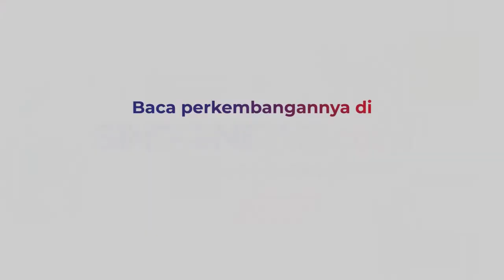WAMENPAREKRAF ANGELA TANOESOEDIBJO MENINJAU SEKALIGUS MELAKUKAN VAKSIN DOSIS KE-2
Wakil Menteri Pariwisata dan Ekonomi Kreatif,  Angela Tanoesoedibjo meninjau  Sentra Vaksinasi COVID-19 MNC Center di Gedung Highend, Kebon Sirih, Jakarta Pusat